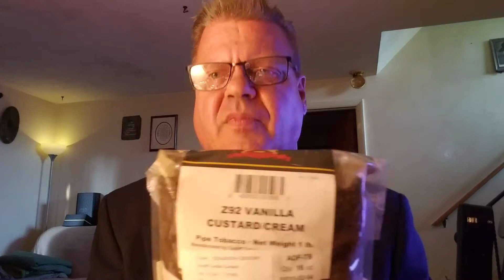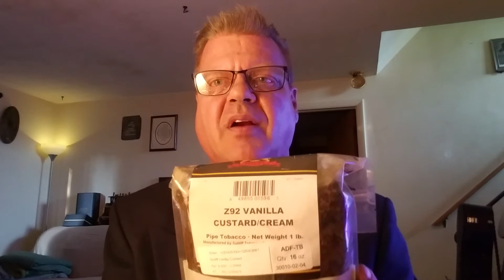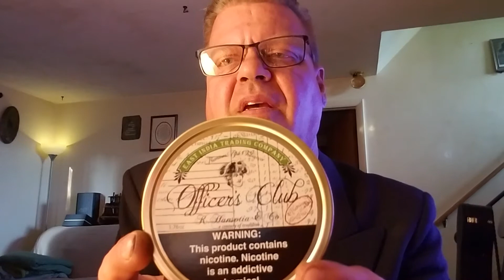What pipes and tobacco should a new pipe smoker use